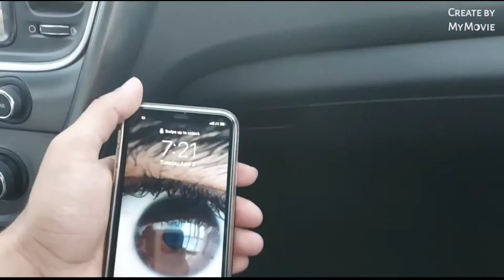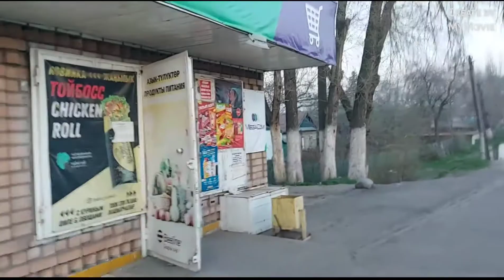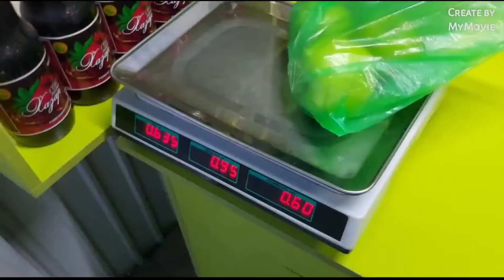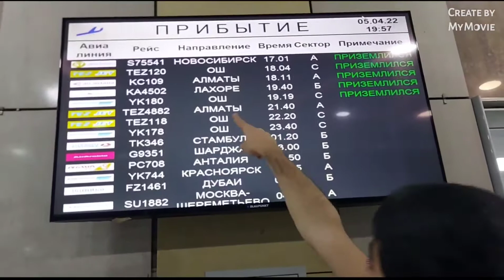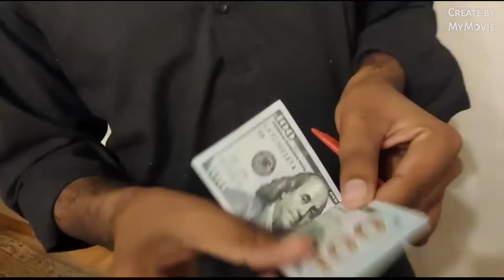Memorable Iftar in my life / Manas Airport Bishkek